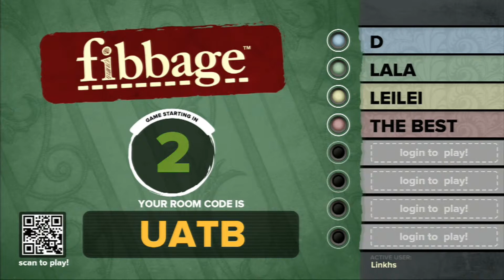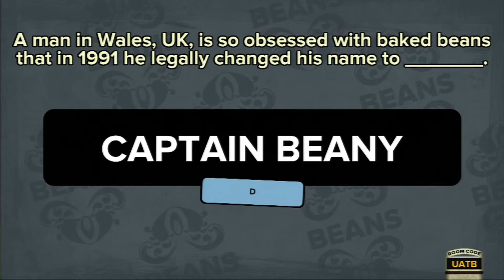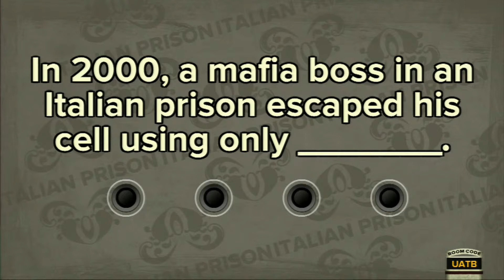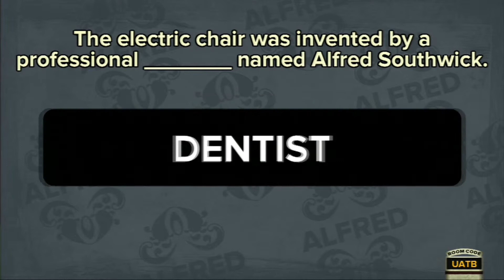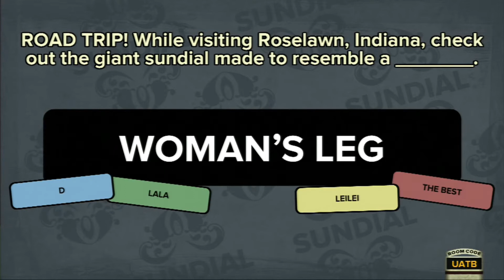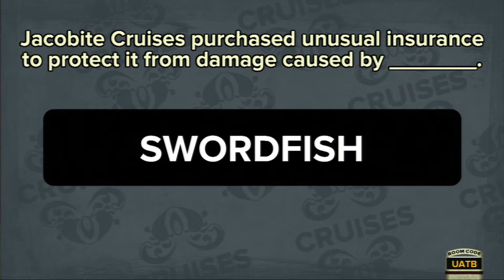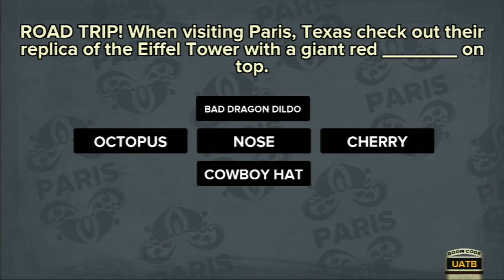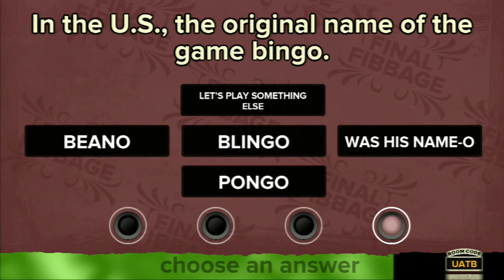The Cabal plays Fibbage! [part 2]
FIBBAGE PART 2: TBD